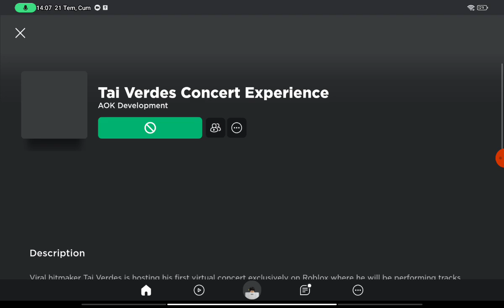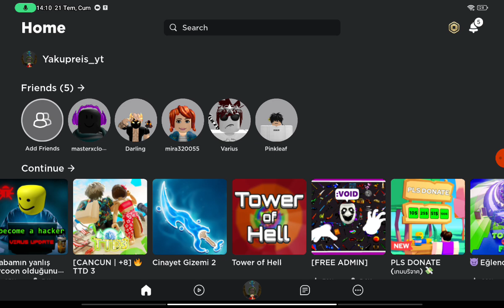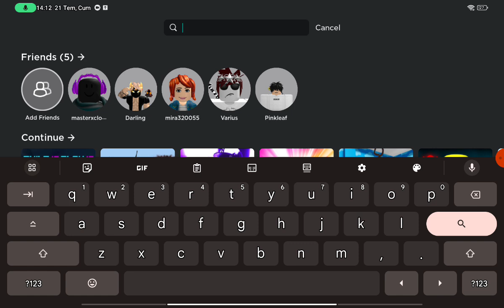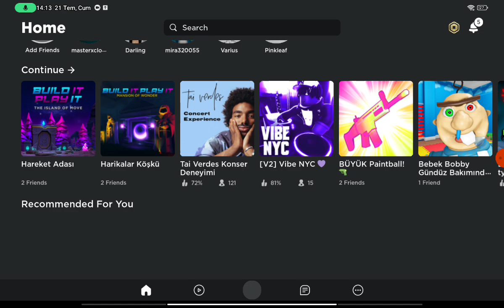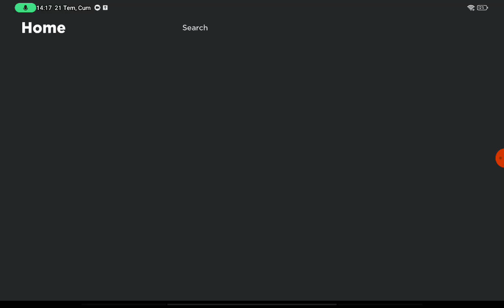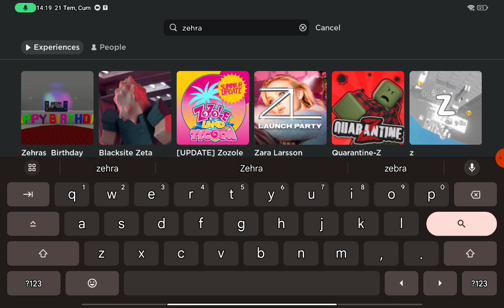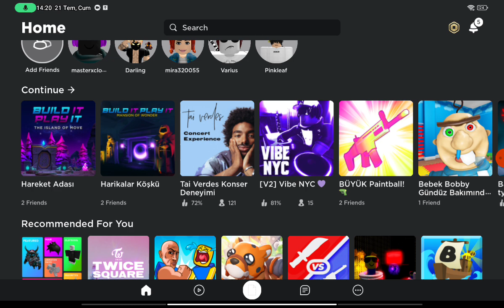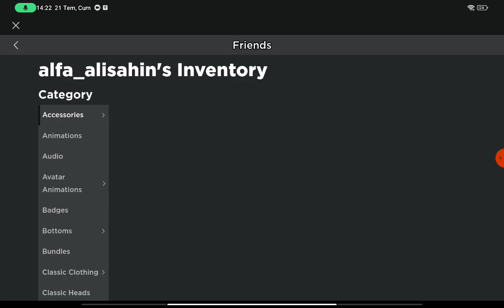bugün sizlere bedava İtem aldım